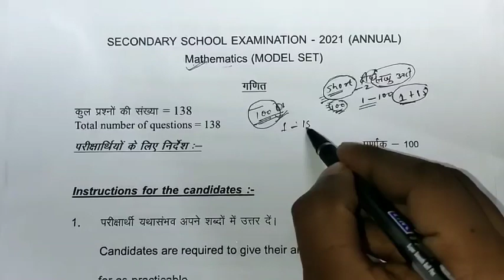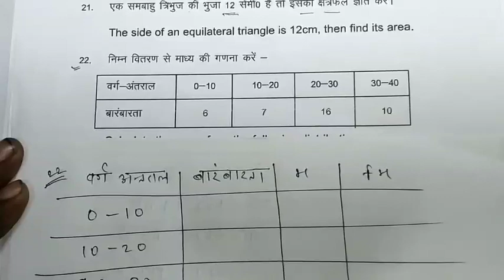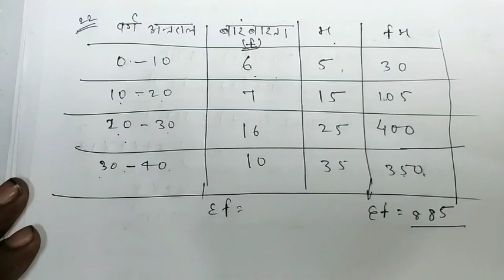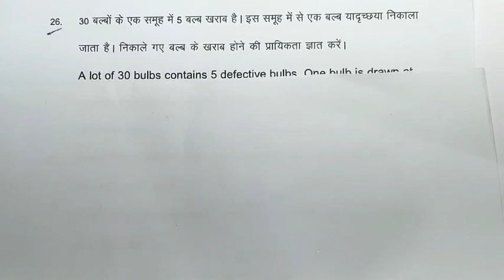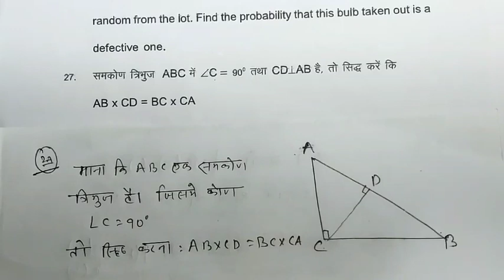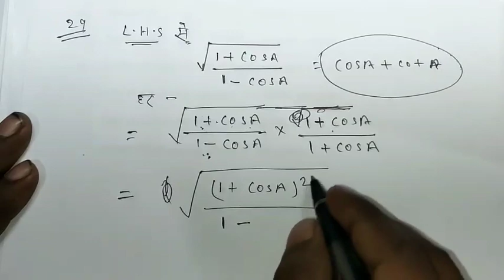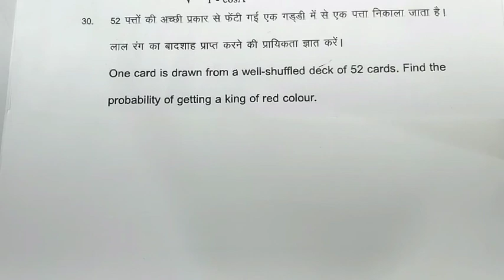#2 BSEB 10th Math Subjective Question 2022 Solved | Class 10th BSEB Math Solution 2022 | Math vvi qu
BSEB 10th Math Official model paper 2021 fully solution || Class 10th BSEB Math Objective Question
bihar board model paper 2021, paper 2021 solution,class 10th model paper 2021
#2 BSEB 10th Math Subjective Question 2021 Solved | Class 10th BSEB Math Solution 2021 | Math vvi qu